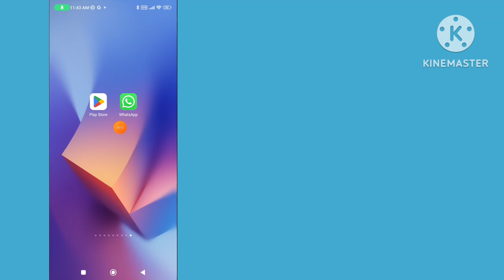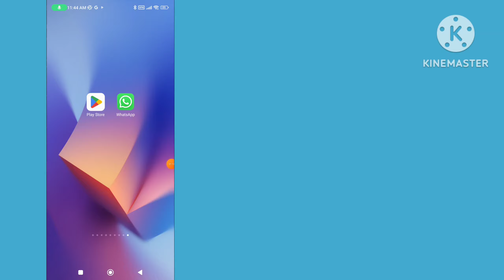Waiting For This Message This May Take a While in WhatsApp